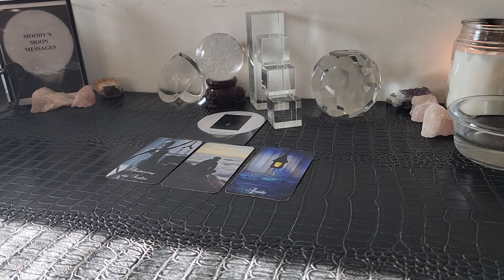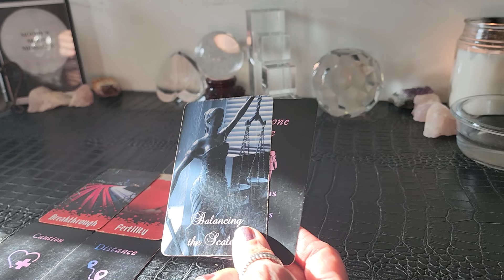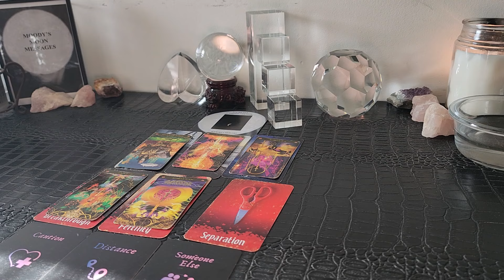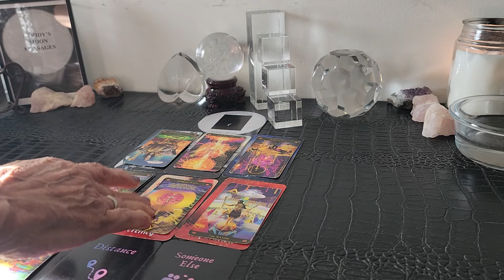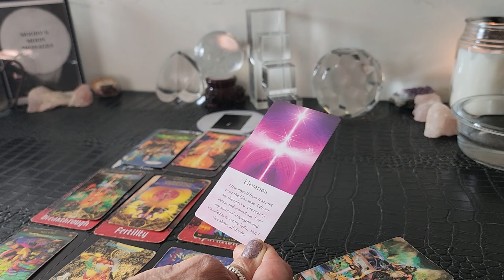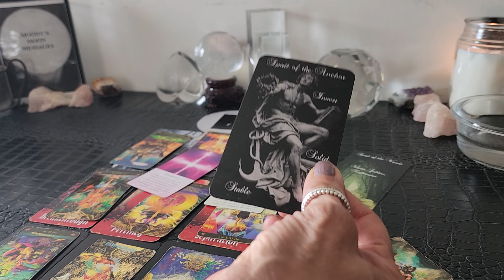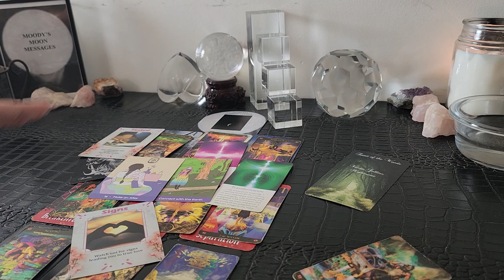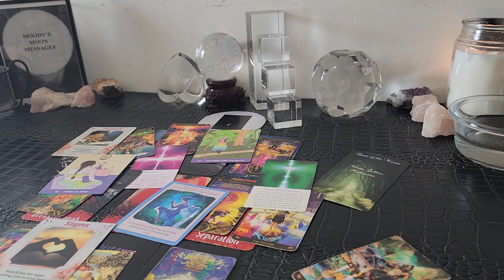Cancer♑🌑♓There's Deception Regarding Fertility & There Is More To The Story Don't Overwork Your Self